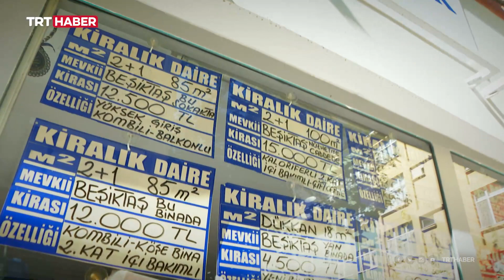Konut sektörü mercek altında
Gayrimenkul sektöründe kira geliri elde edenlere ve emlakçılara yönelik yapılan incelemeler sonucunda ilk etapta 55 bin riskli işlem tespit edildi. Gayrimenkulün değerini düşük gösteren 80 bin mükellef de RADAR sistemine takıldı.